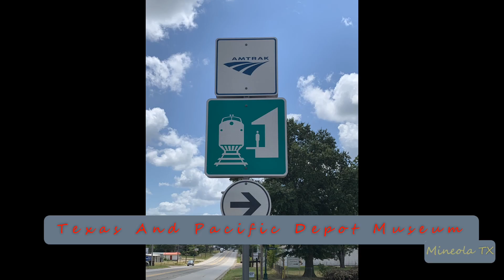2023-01-07b Amtrak #22 Texas Eagle Eastbound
2023-Jan-07b Amtrak #22 Texas Eagle Eastbound
Oops! I hit the wrong button on my camera!